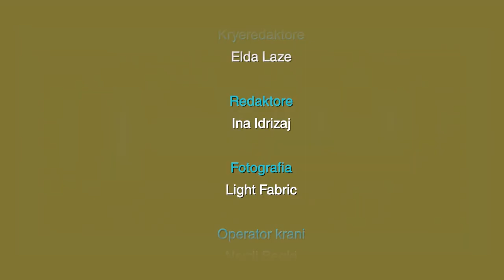FUN DAY 04012016